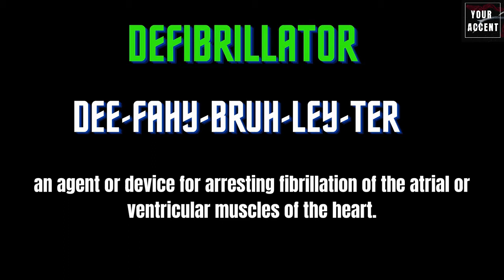Defibrillator pronunciation | how to say defibrillator | how to pronounce defibrillator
A channel to help people with their accent. how to pronounce words.